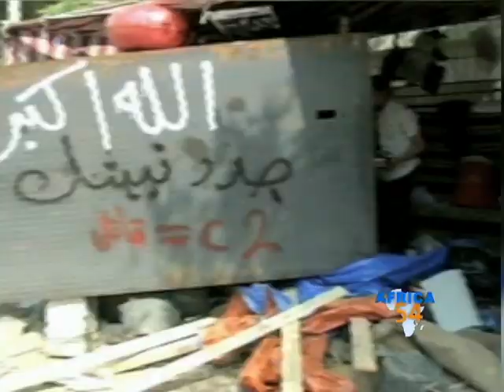Egypt Explosions and Revolution Anniversary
Three explosions pierced the morning calm in Egypt's capital on Friday.  One of them, a massive car bomb near Cairo's police headquarters killed several people and left at least 40 others wounded.  Michaela Cabrera has the details. However, the attacks in Cairo come just one day before Egyptians mark the third anniversary of the revolution that toppled former President Hosni Mubarak, ending decades of a repressive regime.  VOA's Elizabeth Arrott has more from Cairo.